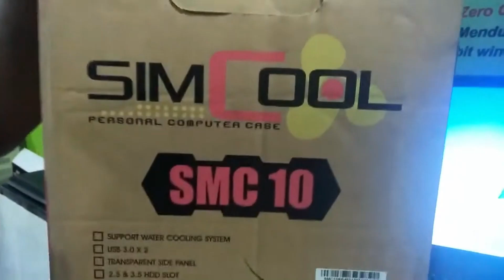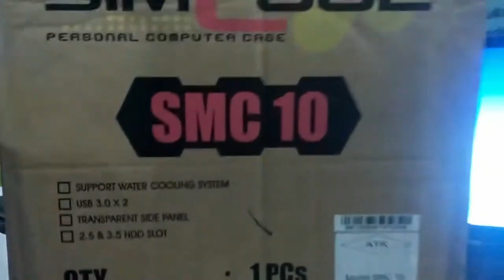UNBOXING Casing Gaming Simbadda SIMCOOL 10 PS 480W Terbaru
♥【 TERIMA KASIH 】♥